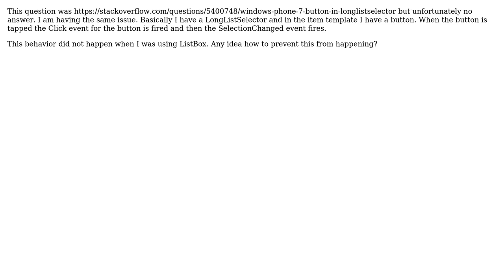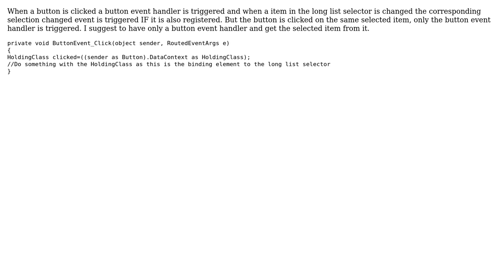LongListSelector - button click event bubbling up to SelectionChanged event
With thanks & praise to God, and with thanks to the many people who have made this project possible! | Content (except music & images) licensed under CC BY-SA | Music | Images & others | With thanks to user Mani user Alaa Masoud and the Stack Exchange Network Trademarks are property of their respective owners. You are responsible for your own actions.